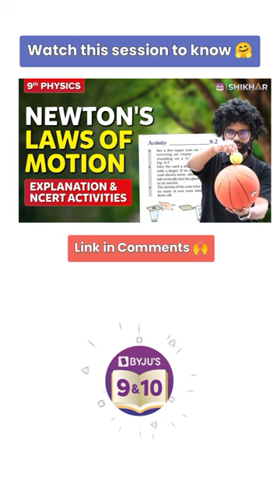What's in the BOX 🛍️😳 Saurabh Sir Surprise for the Class 🤗 Session link in Comments 👇